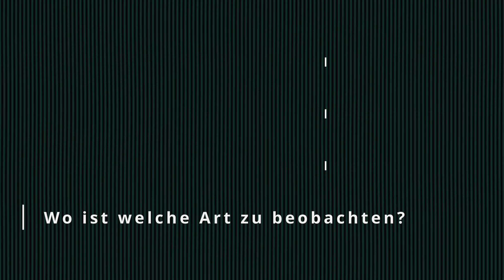Wagbachniederung - Hotspots der Vogelbeobachtung (Trailer)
Lerne die Wagbachniederung und ihre Umgebung genauer kennen.

Die Wagbachniederung ist ein großes Naturschutzgebiet, das für seine Purpurreiher, Blaukehlchen und Bartmeisen bekannt ist. Doch hier gibt es noch viel mehr zu sehen. Zu jeder Jahreszeit lohnt sich ein Besuch in das artenreiche Gebiet. Lerne die besten Beobachtungsplätze kennen, von denen du deine Zielarten entdecken kannst. Wo kann man parken, wo kann man beobachten, wann gibt es welche Art zu sehen?

All diese Fragen beantwortet dieses Paket.

Du erhältst:
 - ein ausführliches Video
 - ein kompaktes PDF
 - eine Artenliste zum Ausdrucken
 - alle wichtigen Orte mit einem Klick aufs Handy

Außerdem lernst du weitere Gebiete in der Umgebung kennen

Wir nehmen dir die komplette Vorbereitung ab, damit du dich aufs Fotografieren und Beobachten konzentrieren kannst.